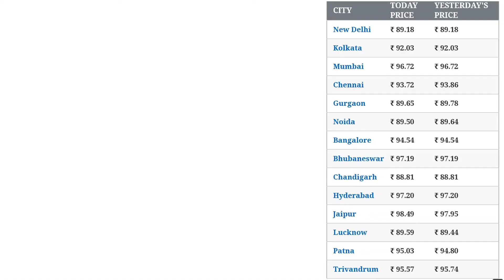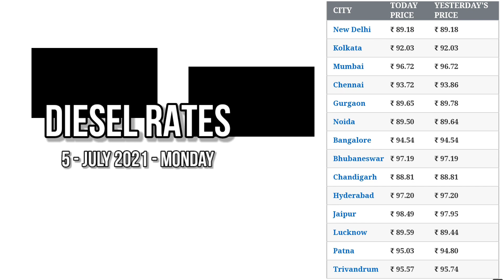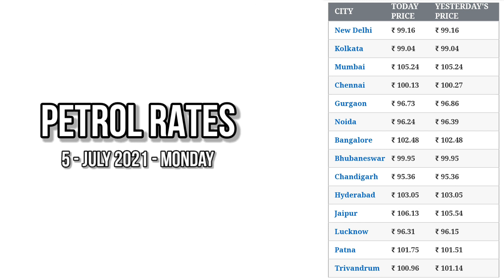आज का भाव | पेट्रोल, डीजल के भाव | 5 July 2021 | Petrol, Diesel Hike | Delhi, Mumbai, Patna, Jaipur